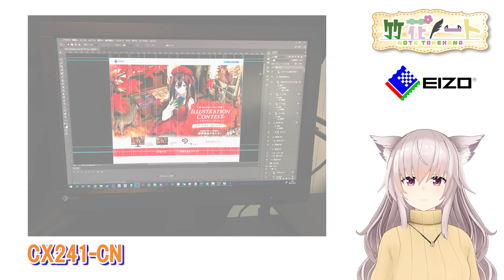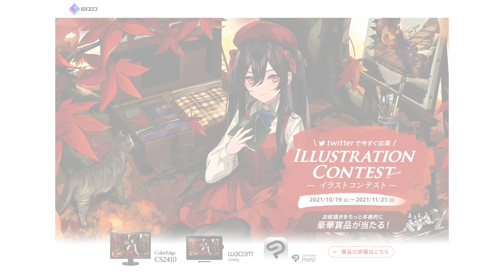【EIZO×竹花ノート】モニターや液タブ、ペイントソフトの超豪華賞品が貰える！？EIZOイラストコンテスト開催！【特別インタビュー付き】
EIZO様主催のイラストコンテストの審査員として講評を担当することになりました！

この動画では、イラコンメインビジュアルのメイキング映像と共に、EIZO様からのインタビューに竹花ノートとLilyの一人二役で回答していきます！
僕は、長年EIZOのカラーマネージメントモニター「ColorEdge」を愛用しています。イラスト制作において大事にしていること、ColorEdgeの使用感などをお話しました。

協賛：Intel、CLIP STUDIO PAINT、Wacom

🌟イラストコンテスト応募方法
②テーマ「秋」で自由にお絵かき🖌
➂ハッシュタグ「EIZOイラストコンテスト」をつけて秋イラストを投稿ください！